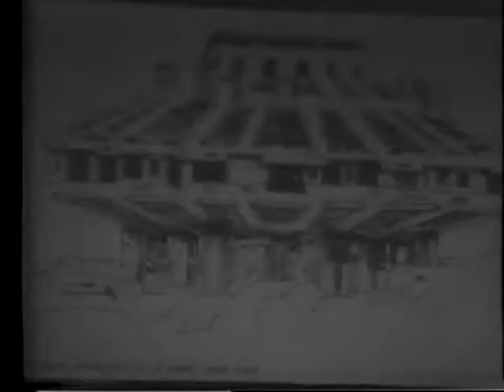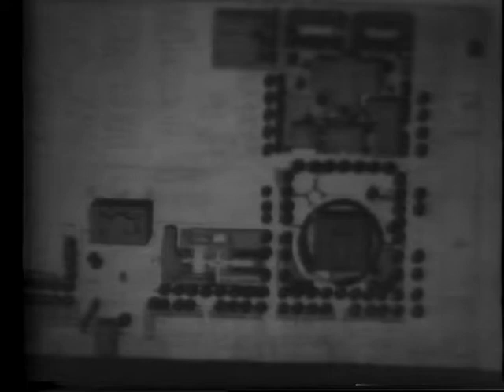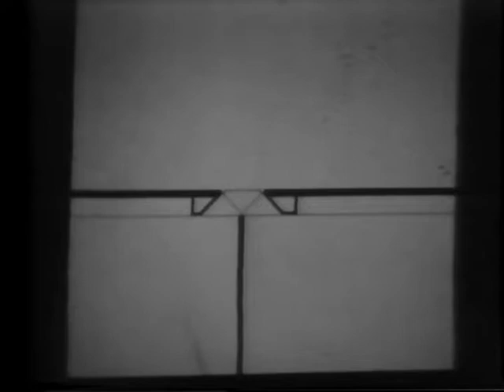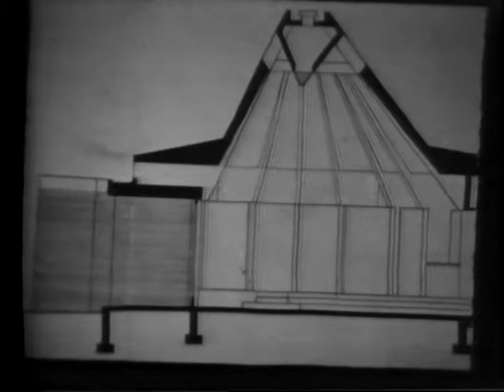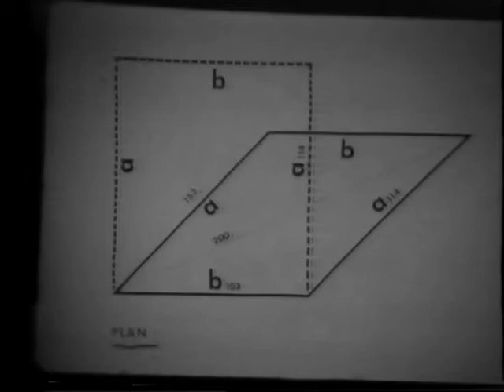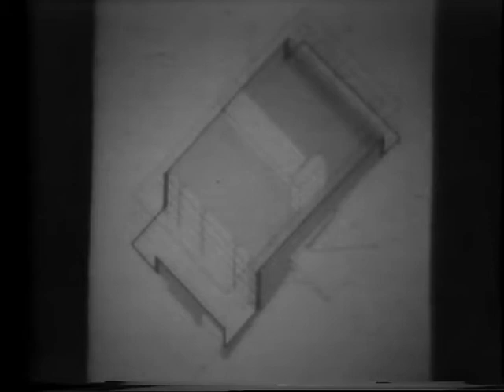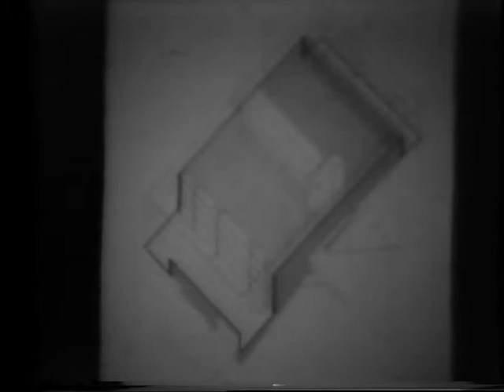Gunnar Birkerts: Objective architecture (1980)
Gunnar Birkerts argues that architecture can become purely objective, ultimately removing the architect from the work. He reviews his background, beliefs, influences, and discusses a few of his projects to illustrate his views about the objective nature of ruling systems, materiality, house planning, and final
forms. The lecture ends with Birkerts answering questions from the audience; ultimately admitting his desire to create order from disorder.